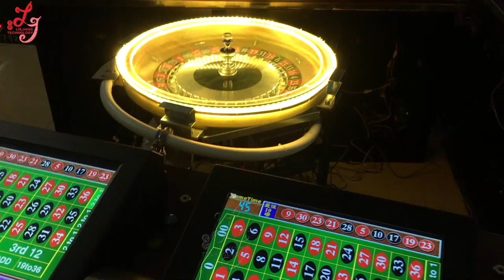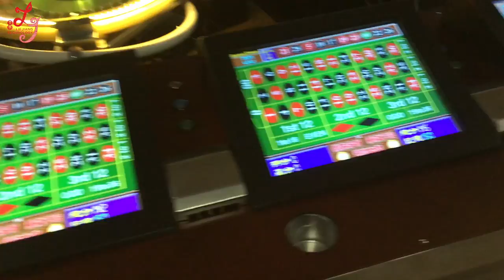Roulette Gambling Casino Roulette Machines For Sale Video Slot Hot Sell 00/0 Double Single Zero Type